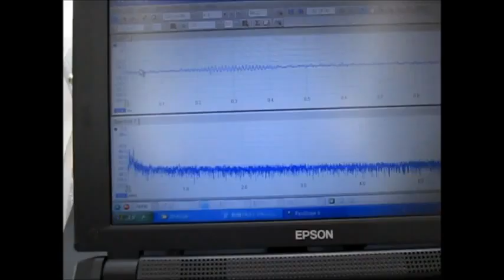超音波実験 Ultrasonic experiment ‹超音波システム研究所 ultrasonic-labo›